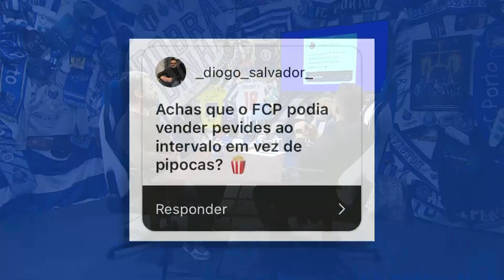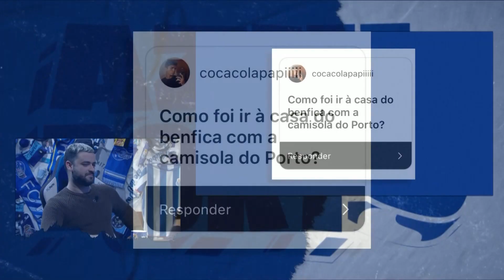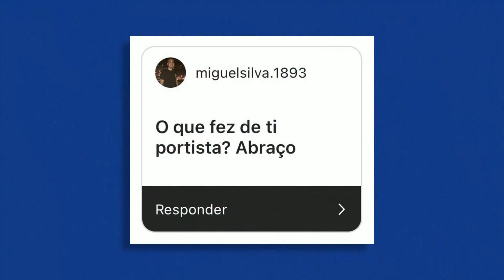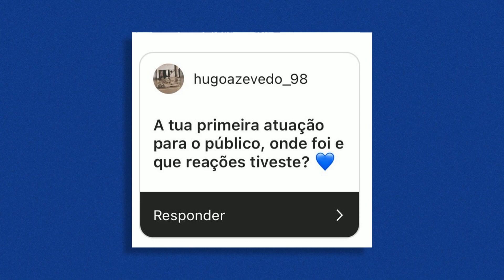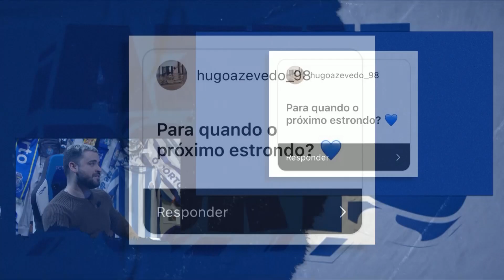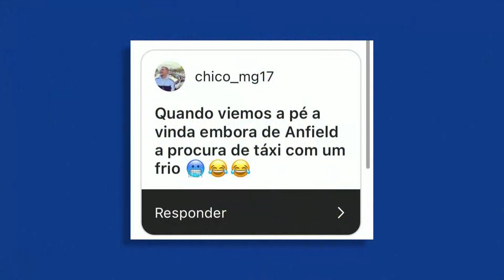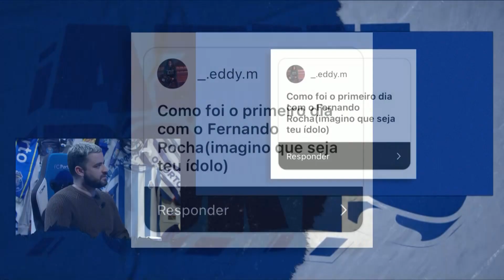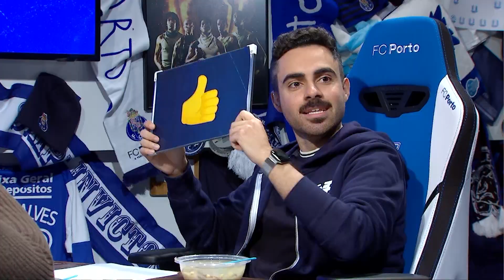"Azul Porto" com Alexandre Santos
🔵⚪ Alexandre Santos foi o convidado de Miguel Marques Monteiro no "Azul Porto"desta semana
💙 Para a semana, teremos mais um programa com muitas histórias para partilhar...